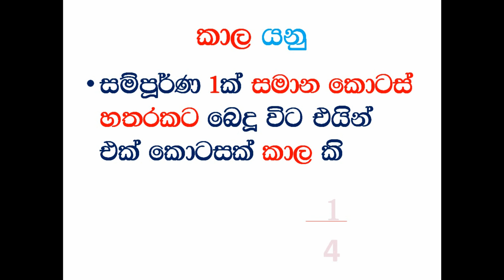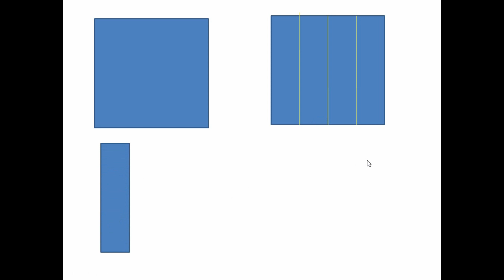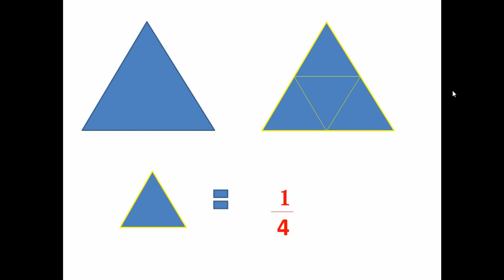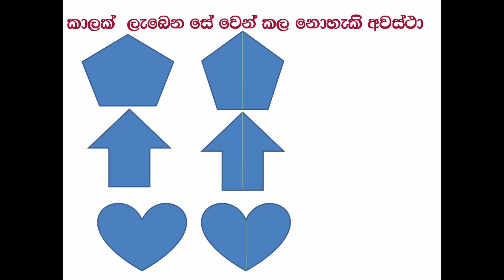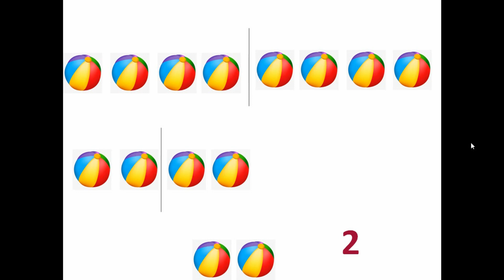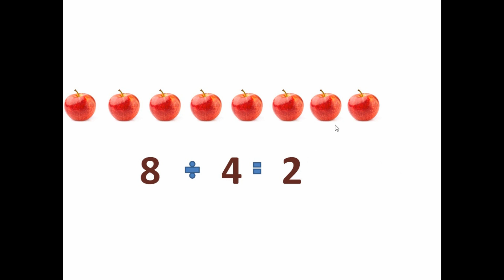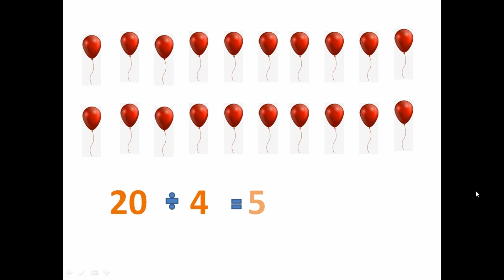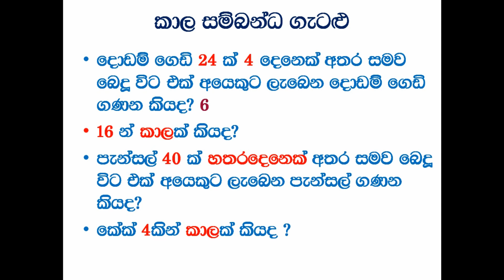4 වසර ගණිතය{ භාග පාඩම (කාල 1/4)}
1-5 ශ්‍රේණි වල සිසුන් ශිෂ්‍යත්වයට සූදානම්  කරන ඉලක්කගත ප්‍රශ්න පත්‍ර ,පිළිතුරු පත්‍ර සාකච්චා  සහ පාඩම් මාලා ඔබ ළඟටම ගෙන්වා ගෙන ඔබේ දරුවාගේ නිසැක ශිෂ්‍යත්ව ජය තහවුරු කර ගන්න